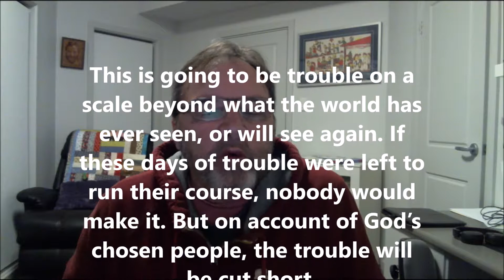Trouble on a scale beyond what the world has ever seen